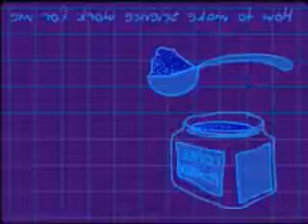ytp spongebob wins the lottery and spends the money on chicken and crack